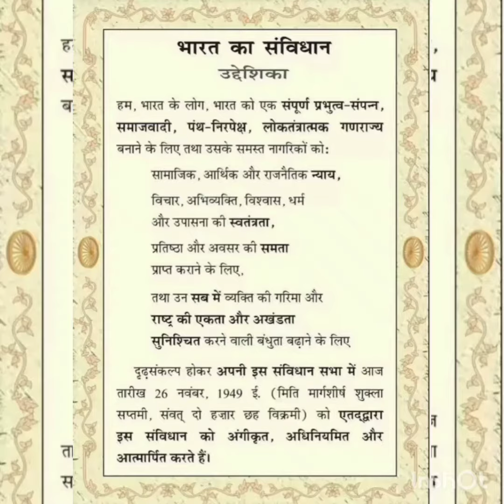Preamble of Indian Constitution#🇮🇳👍🤝✌️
भारत का संविधान अपनाने के उपलक्ष्य में हमारे देश में हर साल 26 नवंबर को संविधान दिवस को मनाया जाता है। भारत की संविधान सभा ने 26 नवंबर 1949 को भारत के संविधान को अपनाया था, जो 26 जनवरी 1950 से लागू हुआ।
Voice:- MAMTA#